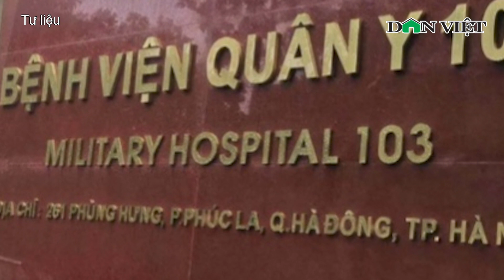Một Bác Sĩ Rơi Từ Tầng 12 Bệnh Viện Quân Y 103 | Báo Dân Việt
Báo Dân Việt | Cơ quan điều tra Bộ quốc phòng đang vào cuộc điều tra, làm rõ nguyên nhân một nam bác sĩ của Bệnh viện Quân y 103 rơi từ tầng cao khuôn viên bệnh viện xuống đất tử vong.

Mời quý vị và các bạn xem thêm: Người Đàn Ông T.ử Vo.ng, Th.i Th.ể Mắc Vào Hàng Rào